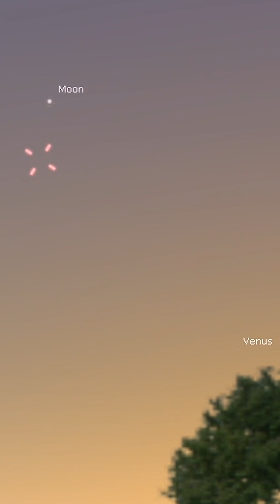Moon & Planets in July | High Point Scientific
Let's learn more about what the Moon and the planets are up to this month!